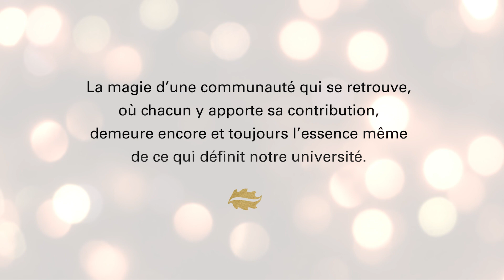Joyeuses Fêtes 2021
La magie d’une communauté qui se retrouve, où chacun y apporte sa contribution, demeure encore et toujours l’essence même de ce qui définit notre université.

Pour la période de festivités qui s’amorce, nous vous souhaitons qu’elle soit empreinte de bienveillance, de douceur et d’humanité.

Joyeuses Fêtes!